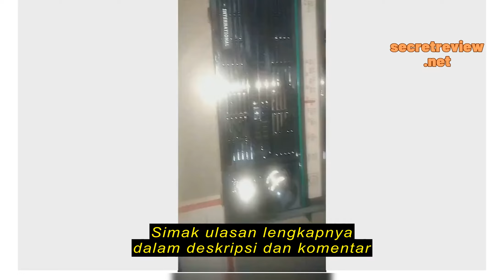Review Radio Mitsuyama MS - 4046 FM-AM-SW PORTABLE RADIO AC-DC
Radio Mitsuyama MS - 4046 FM-AM-SW PORTABLE RADIO AC-DC